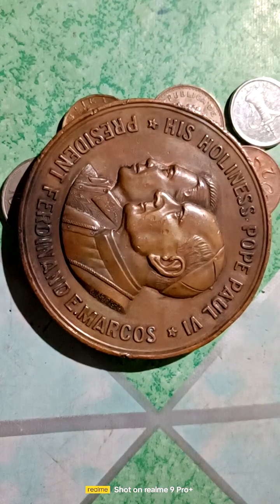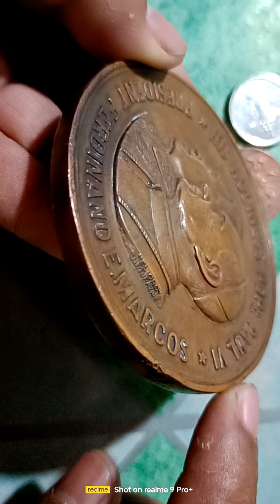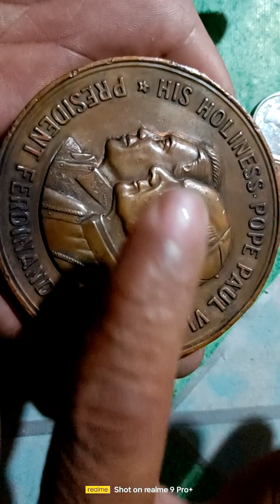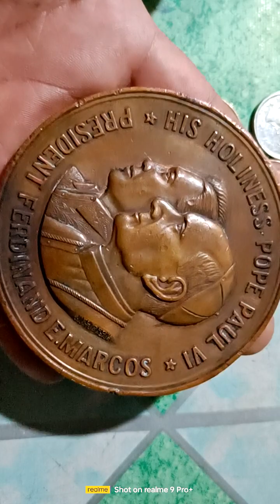Myron ka nito itago mu lang baka suerte mo dahil million ang halaga 60 piraso lang ang may hawak nto